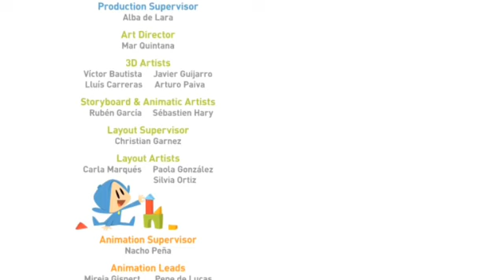Покойо на русском языке - Покойо пасхальные яйца🐰 | НОВЫЙ СЕЗОН | Мультфильмы для детей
Pocoyo и его друзья охотились за пасхальными яйцами, но они не знали, что внутри находится птенец из птички Сони.